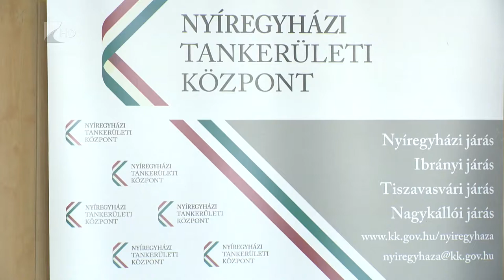Felújítások a Nyíregyházi Tankerületben - Kölcsey Tv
Több mint 300 millió forintból fejlesztette az előző tanévben a Nyíregyházi Tankerületi Központ a megyeszékhely több oktatási intézményét. A fenntartó kiemelt célja volt, hogy a tanulók 21. századi körülmények között töltsék mindennapjaikat. Az intézmények kívülről és belülről is megújultak, illetve a sportlehetőségek bővítése is nagy hangsúlyt kapott.